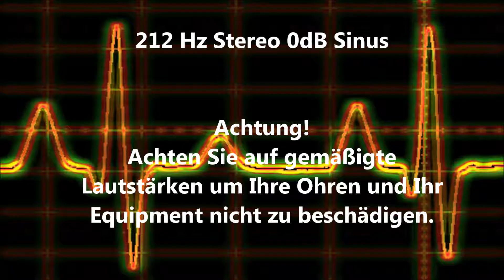212 Hz Sinus Ton Test 0dB Stereo Piepton Wave Ton